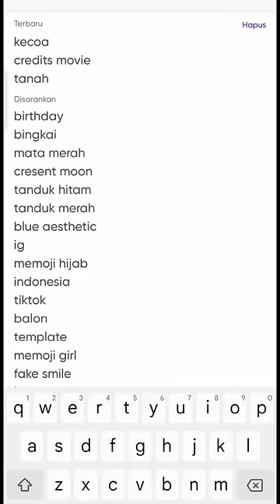Membasmi Kecoa Raksasa ❗❗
Hanya editan yah gaess 😂😂 Untuk tutorial lainnya langsung follow aku yah gaess di channel irfan4official